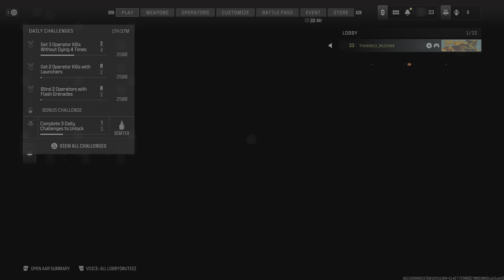Call of Duty Sniping Headshot